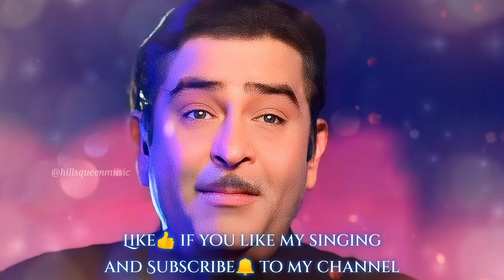Ek Din Bik Jayega Mati Ke Mol||Raj Kapoor||Dharam Karam||song singing🎤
Description:-

Song - Ek Din Bik Jayega Mati Ke Mol
Original Artist - Mukesh and Sushma Shreshta
Movie - Dharam Karam